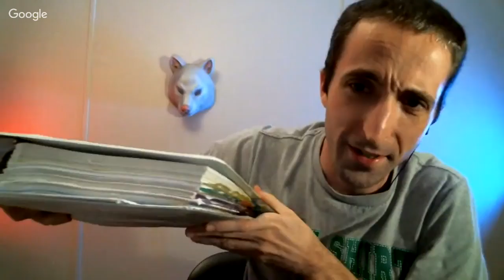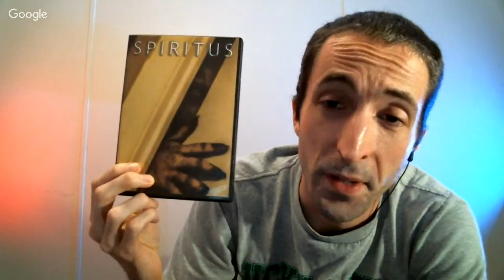Spiritus Meets The Nobodies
L.C. Holt's Weekly Update #29 | December 22, 2018 LIVE!!

In which Jay Burleson and I discuss the making of our films "Spiritus" and "The Nobodies"!!